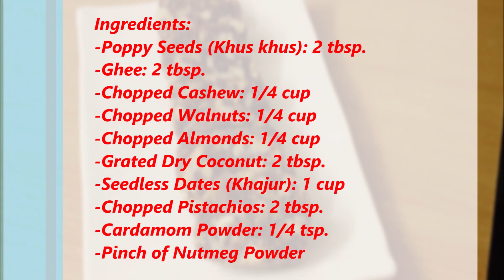Khajur Burfi l Sugar Free Dates & Dryfruit Roll l Energy Bar Recipe l खजूर बर्फी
Khajur Roll/Burfi is a simple and healthy option over desserts. You can have it as an energy bar. It is a good option for kids.

Preparation time: 10 minutes
Cooking time: 10 minutes
Servings: 12-13 Burfi

Ingredients:
-Poppy Seeds (Khus khus): 2 tbsp.
-Ghee: 2 tbsp.
-Chopped Cashew: 1/4 cup
-Chopped Walnuts: 1/4 cup
-Chopped Almonds: 1/4 cup
-Grated Dry Coconut: 2 tbsp.
-Seedless Dates (Khajur): 1 cup
-Chopped Pistachios: 2 tbsp.
-Cardamom Powder: 1/4 tsp.
-Pinch of Nutmeg Powder